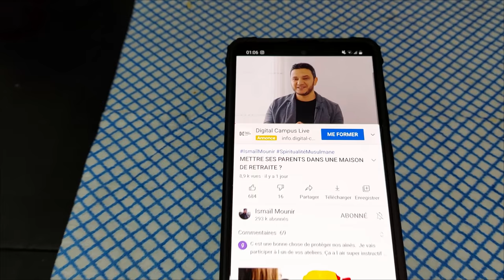Une journée dans mon assiette au menu: Chaffle + Fondant au chocolat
Lien vers le livre du Docteur Jason Fung 👌

Ingrédients du Fondant au chocolat
3 oeufs
130g de beurre
80g cacao amer
sel
70g poudre d'amande
170g érythritol:
Cuisson de 15 à 18 minutes à 180°

Ingrédients des Chaffles:
120g de mozzarella
50gr de farine ou poudres d'amandes
1/2 c.c. levure chimique
2 oeufs

Pour toutes demandes de partenariats

Programme utilisé pour faire le montage:
Filmora 9